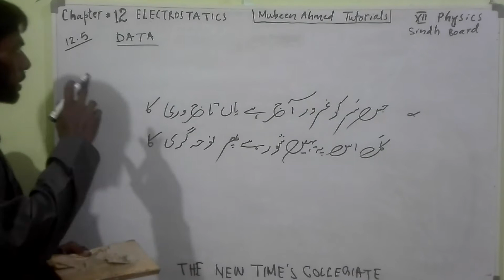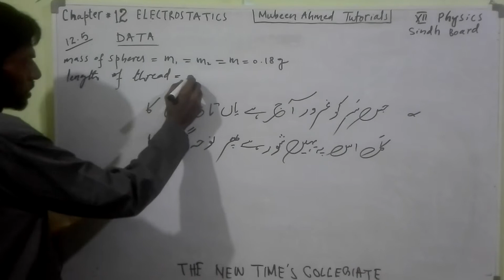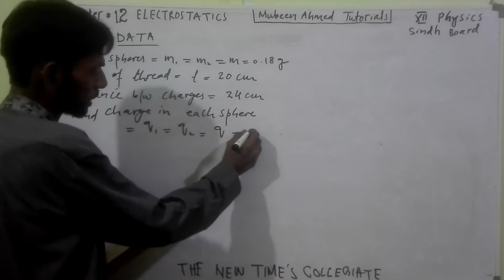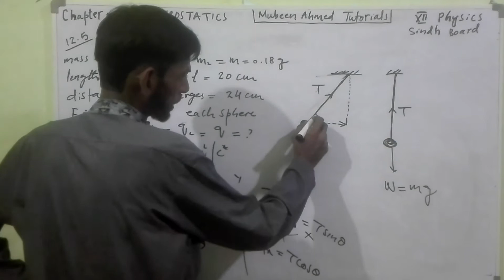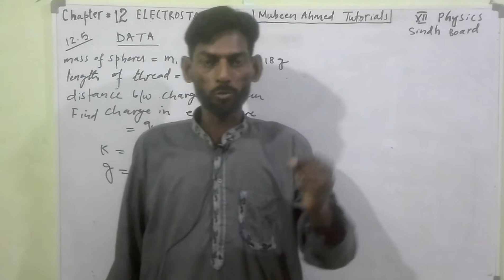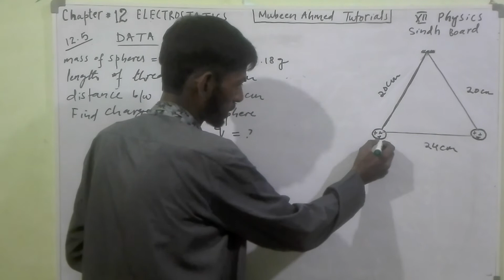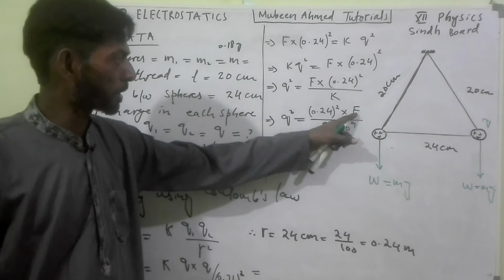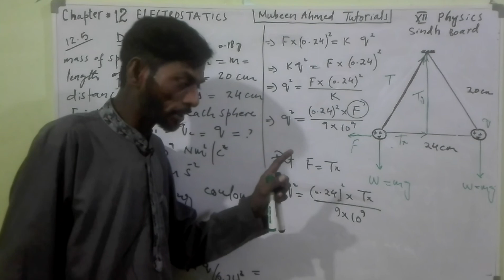Class 12 Physics ( part 1) PROBLEM 12.5 (BOOK) Chapter 12 ELECTROSTATICS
Class 12   Physics ( part 1)  PROBLEM 12.5 (BOOK)  Chapter 12 ELECTROSTATICS SINDH BOARD   THE NEW TIME S COLLEGIATE class 12 physics,physics xii,how to solve problem 12.5 of chapter 12 electrostatics physics,problem 12.5 solved part i,Q.12.5 of chapter 12 Electrostatics,sindh board,problem about coulomb s law,eletric force between charges  KARACHI